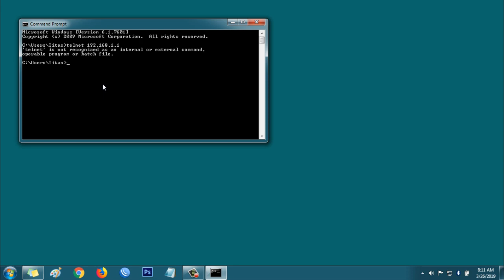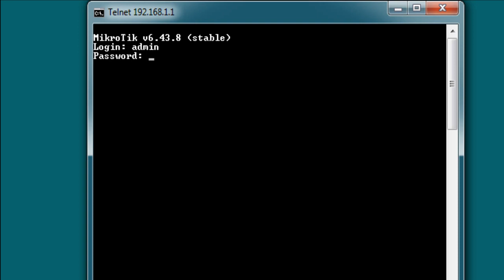Log in Problem and solution using Telnet